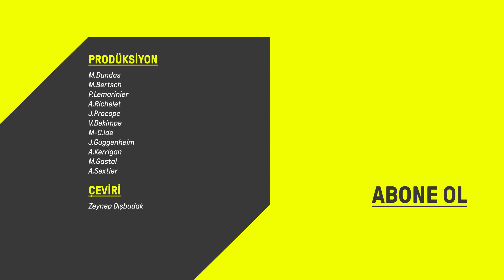Mavi yengeç: Akdeniz'in kaçak istilacıları | "Güzel olduğu kadar tehlikeli"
Hem büyüleyici bir kabuklu hem de acımasız bir avcı: Transatlantik bir istilacı olan mavi yengeç insafsızlığı ve önünde engel tanımamasıyla biliniyor, Akdeniz ekosistemini tehdit ediyor.

Kuzey Amerika kıtasının Atlantik kıyısındaki doğal ortamından ve avcılardan uzakta, önüne gelen her şeyi parçalayıp yok eden bu istilacı tür, zaten kırılgan olan ekolojik sisteme büyük zararlar veriyor.

Mavi yengeçler hakkında daha fazlasını merak ediyor musun? +90 senin için araştırdı.